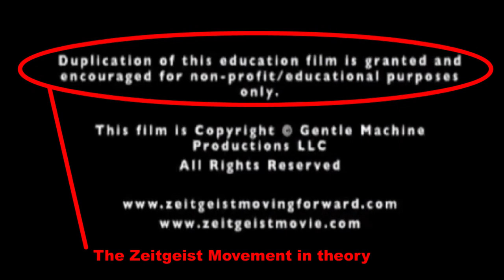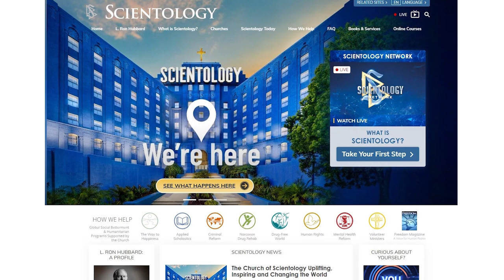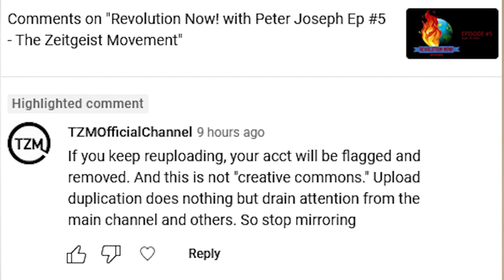Welcome to the Social Atmosphere Movement - Cult like behaviour from the Zeitgeist Movement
This is a follow up video to the video "strict copyright protection from the zeitgeist movement" linked here: